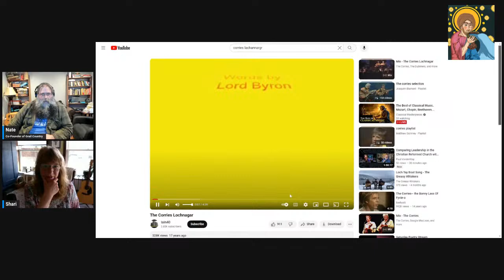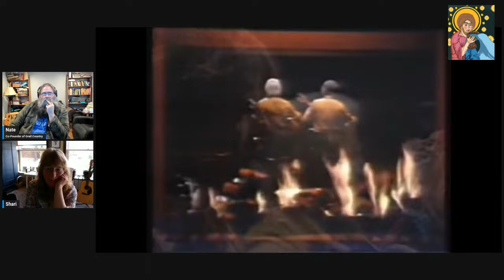Saturday Poetry Stream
Come share poems, your own or favorite of yours.  We will do this every Saturday for poetry month.